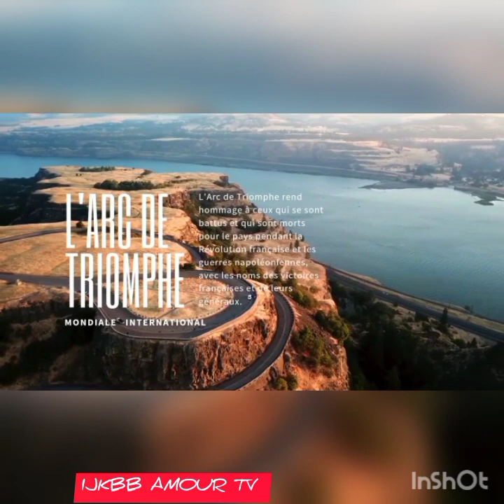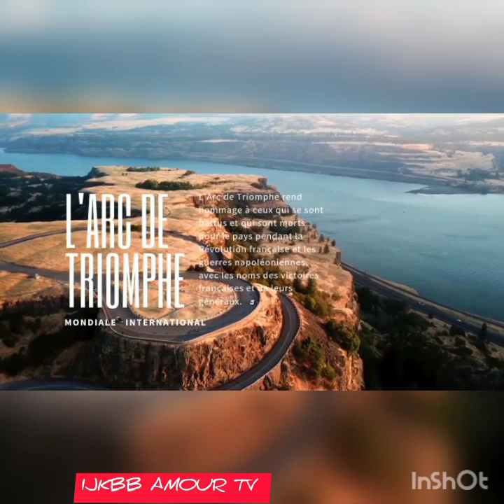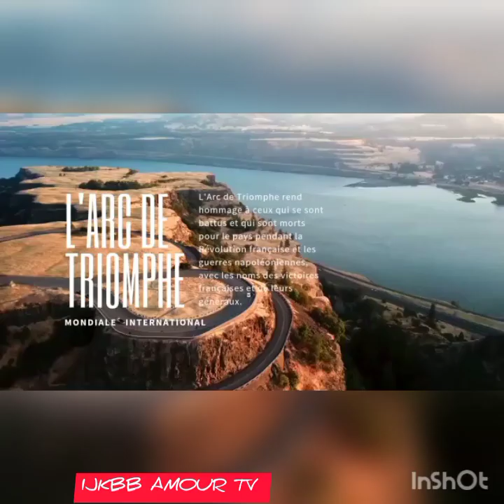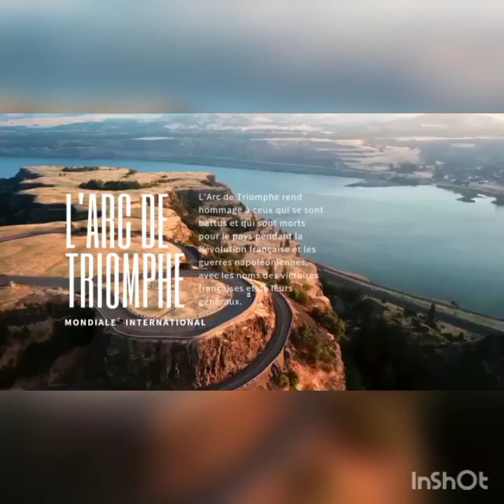🛑 MUJACKINA ‼️AYINI CARTON YA MIRINDA🤪 EYINDI BOYOKA 💥24 septembre 2022